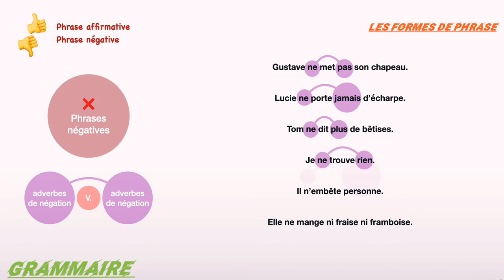leçon 11: les formes de phrase. Affirmative et négative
✔️les formes de phrase ; affirmative et négative. ✔️✍️